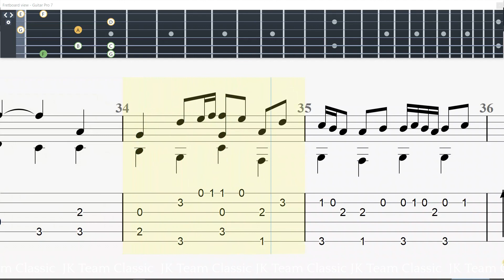Air On A G String (v1) - Johann Sebastian Bach (1685 - 1750) - Guitar Tab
Learn Guitar Air On A G String (v1) - Johann Sebastian Bach (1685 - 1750)   - Guitar Tab